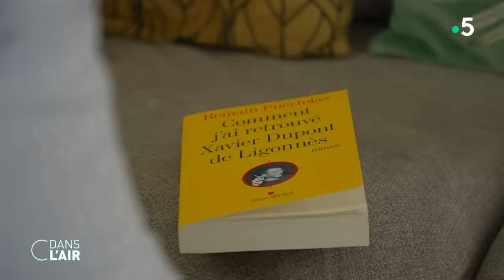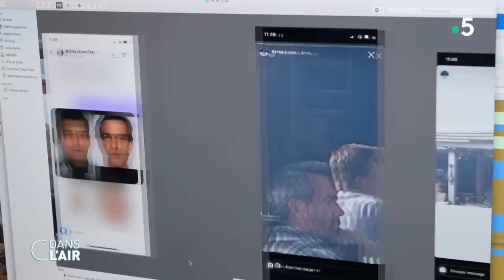Sur les traces de Xavier Dupont de Ligonnès - Reportage cdanslair 06.04.2024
C’est probablement l’un des crimes les plus mystérieux de ces dernières années : une famille entière assassinée à Nantes en 2011 et un suspect dont le nom est connu dans toute la France, Xavier Dupont de Ligonnès. Romain Puértolas, un ancien policier, assure que l’homme est toujours vivant et le cherche toujours. Laura Radeau et Stephane Lopez l’ont rencontré cdanslair.

Diffusion : tous les jours de la semaine à 17 h 45
Présentation : Caroline Roux et Axel de Tarlé
Production : France Télévisions/Maximal Productions